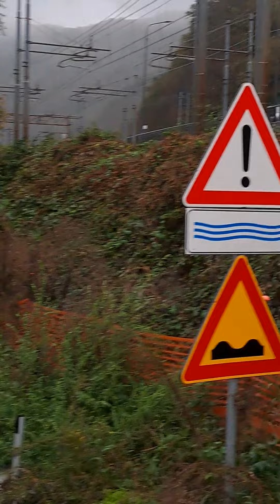Crollo del Guado Scrivia a Ronco GE nell' Ottobre 2023